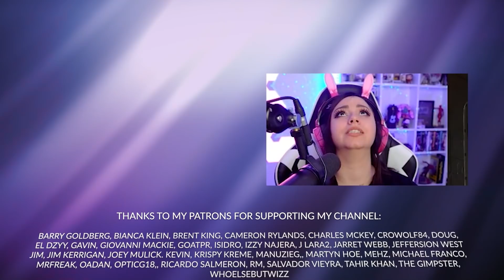FRESH MEMES OF 2021 REACTION !!!